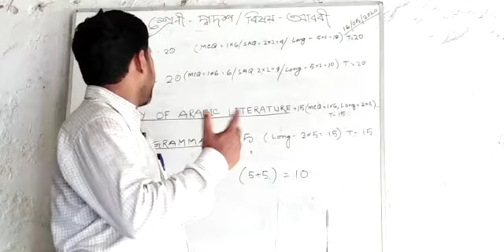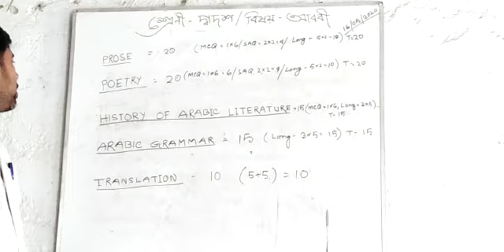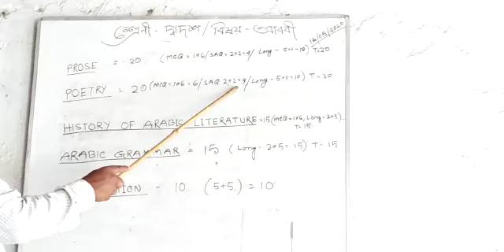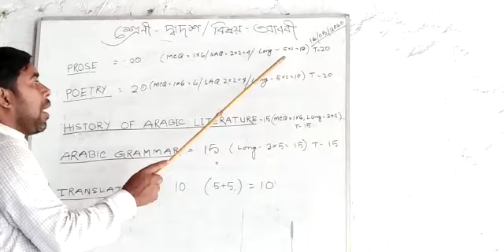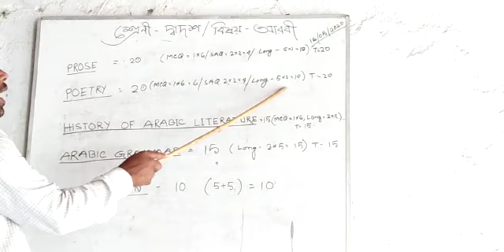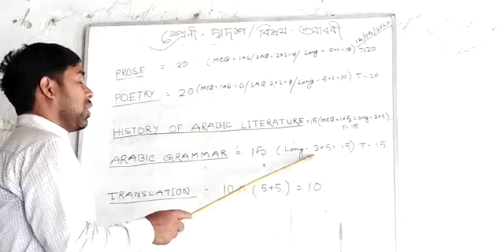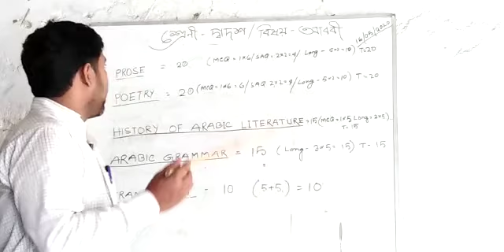অনলাইন ক্লাস # আরবি # দ্বাদশ শ্রেণী # মো: মেহবুব রহমান